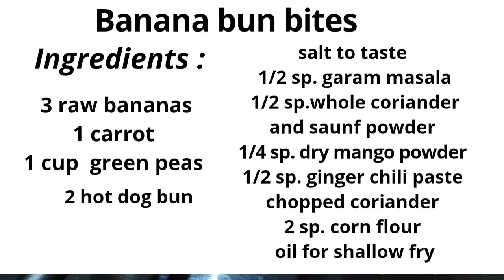Banana bun bites recipe/કાચાં કેળાંમાથી બનાવો crispy and tasty बनाना बन बाइट्स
Quick simple and easy to make banana bun bites |